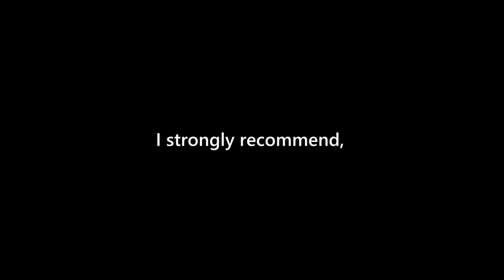75MM Half-Track Event 💀 | Enlisted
This APC is strong